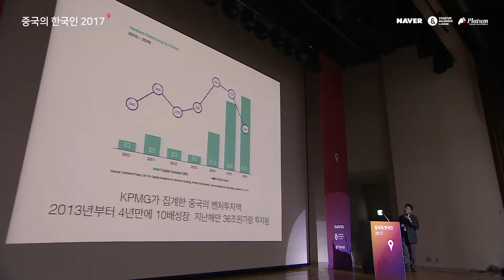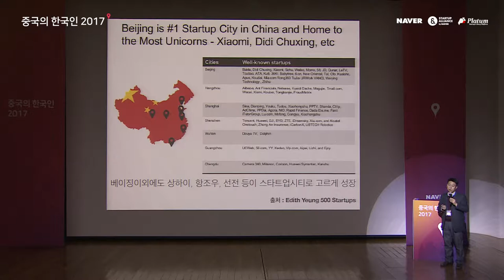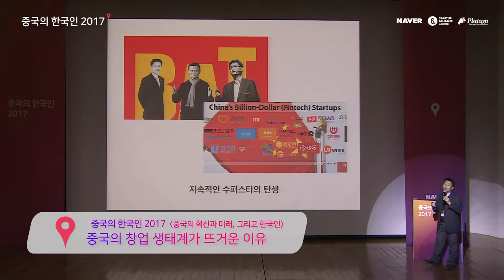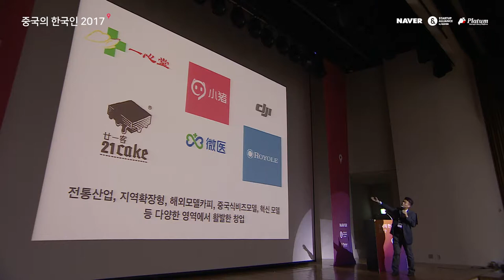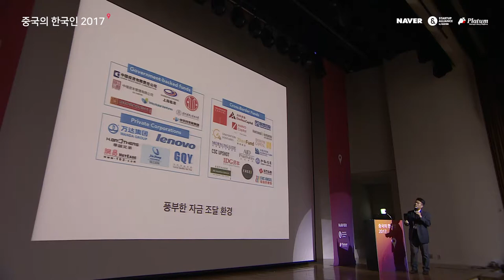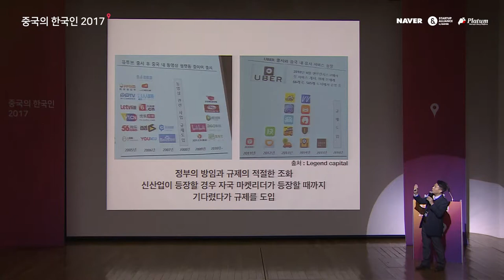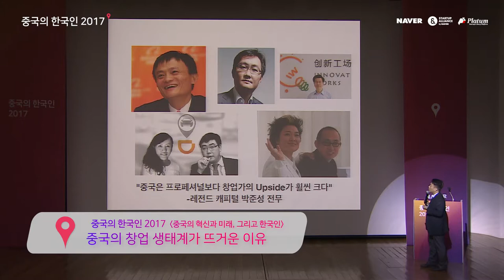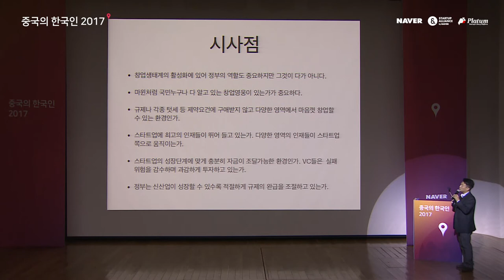[2017 중국의 한국인] 중국의 창업 생태계가 뜨거운 이유 - 임정욱(스타트업얼라이언스 센터장)